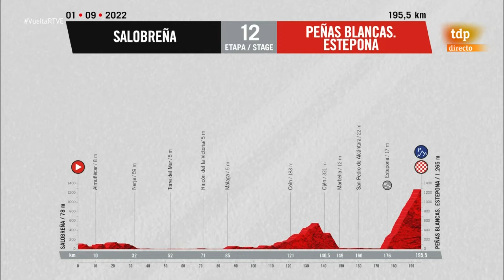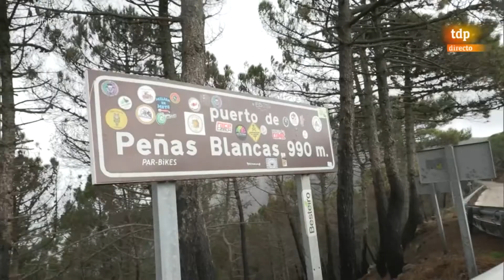‘La Vuelta 22’ tendrá uno de los finales más esperados en el Puerto de Peñas Blancas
Por segunda vez, el Puerto de Peñas Blancas será final de etapa de la Vuelta Ciclista a España. Ya se han presentado oficialmente esas etapas de la que será la edición número 78 y que discurrirán por la provincia de Málaga los días 1 y 2 de septiembre